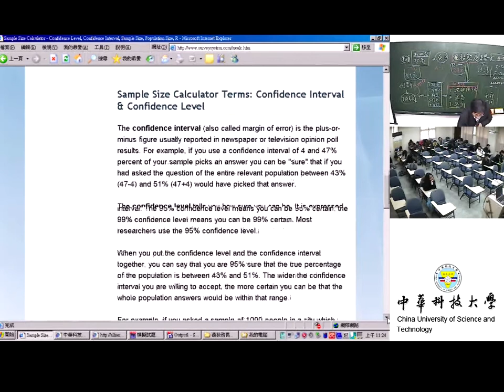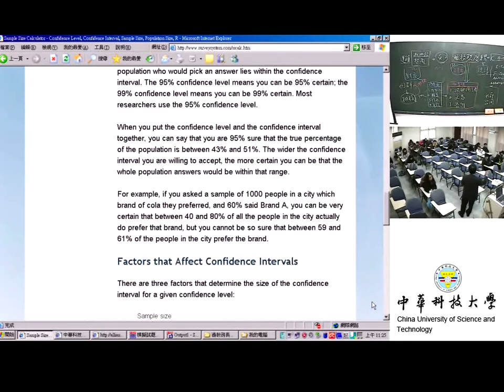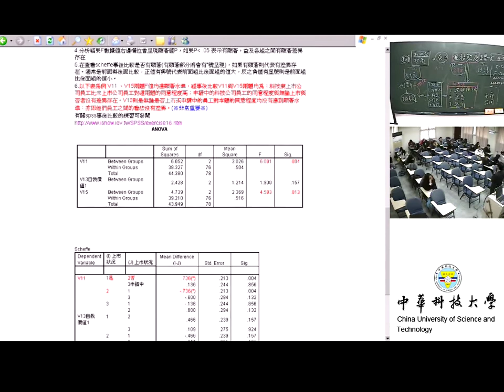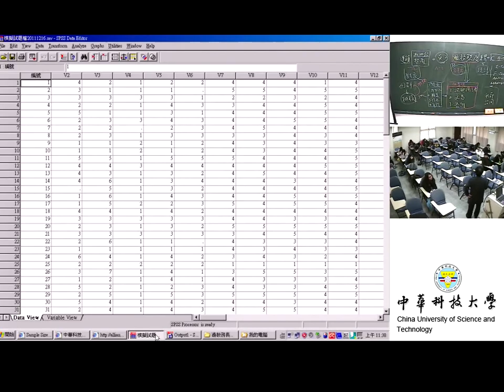40 問卷資料收集與應用概念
課程簡介：本課程進行課程總檢討，這學期各單元的流程做最後的總複習
適合對象：大學四年級以上
授課教師：湯誌龍
製作單位：中華科技大學 遠距教學組
製作人員：林文博 羅庭宣 蔡笠汝 李文惠 陳誼謙